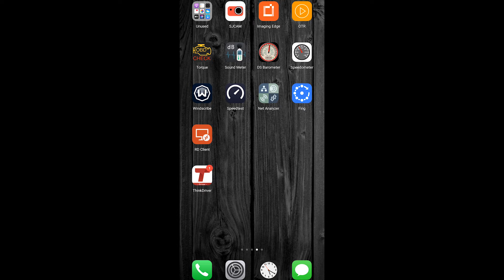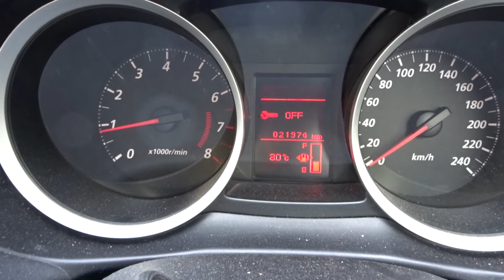Diagnose & Fix ABS/ASC Warning on Mitsubishi Lancer, Outlander, ASX, Inspira.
How to diagnose ABS and ASC warning on Mitsubishi Lancer, Proton Inspira, Outlander and ASX. DTC C2116 and C2100 Pump Motor Voltage Low. Check engine light not on. ABS and ASC error remains even after clearing. Warning caused by stuck ABS pump motor brushes.